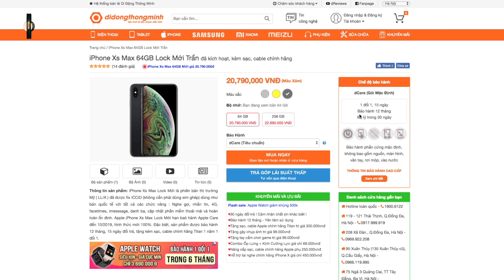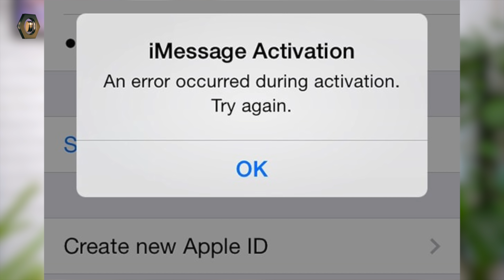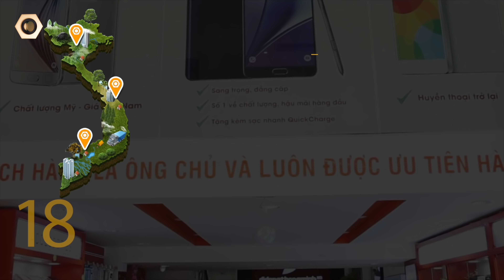iPhone XS Max rẻ tới 13 triệu - Kèo thơm nhất dịp Tết này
Rẻ hơn hàng chính hãng tói 13 triệu đồng, đều là hàng mới, trải nghiệm và tính năng như nhau, rõ ràng iPhone XS Max Lock là lựa chọn tuyệt vời nhất dịp Tết này!

- có nên mua iPhone XS Max lock không
- mua iPhone XS Max lock ở đâu
- mua iPhone XS Max Lock giá rẻ ở đâu

- FanPages Di Động Thông Minh

- 119-121 Thái Thịnh - Thịnh Quang - Đống Đa - Hà Nội
- 208 Xã Đàn - Phương Liên - Đống Đa - Hà Nội
- 95 Xuân Thủy, Cầu Giấy Hà Nội
- 441 Nguyễn Văn Cừ, Long Biên, Hà Nội
- 75 Ngã 3 Quảng Oai, TT Tây Đằng, Ba Vì, Hà Nội
- 65 - 95 Hàm Nghi - Thanh Khê - Đà Nẵng
- 392 Hoàng Diệu - Phường 5 - Quận 4 - TP.HCM
- 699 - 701 Lê Hồng Phong - Phường 10 - Quận 10 - TP.HCM
- 325 Hoàng Văn Thụ - Phường 2 - Quận Tân Bình - TP.HCM
- 482 Quang Trung - Phường 10 - Quận Gò Vấp
- 55 - 58E đường 3/2- Xuân Khánh - Quận Ninh Kiều - Cần Thơ
- 467 Lương Ngọc Quyến - TP.Thái Nguyên
- 56 Trần hưng Đạo, TP Hải Dương
- 119 Nguyễn Trãi, Sao Đỏ, Chí Linh, Hải Dương
- 12 Điện Biên Phủ, TP Hải Phòng
- 1176 Trần Hưng Đạo, Long Xuyên, An Giang